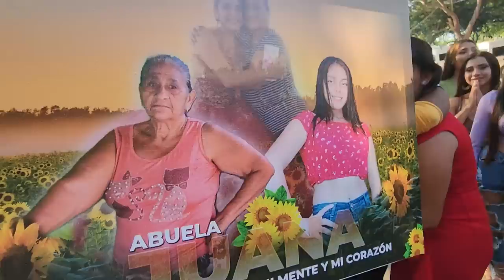Henry vuelve a SORPRENDER a Nayeli y esta vez no pudo evitar LLORAR. Hay muchos regalos sorpresas.